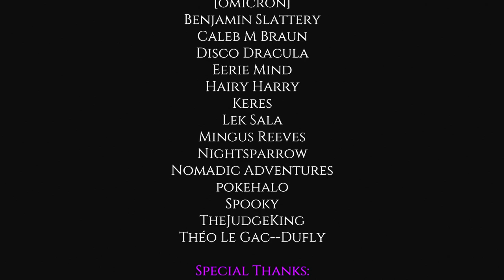Avoid This Puppet Show || Beyond the Curtain (Playthrough)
Beyond the Curtain is a puppet themed horror game that is part of the latest Dread X collection. A young boy falls asleep during a puppet show to discover the audience has vanished and he is now trapped in a puppet themed nightmare.